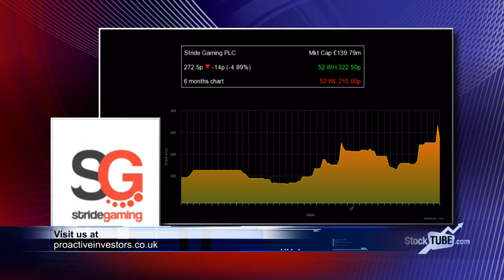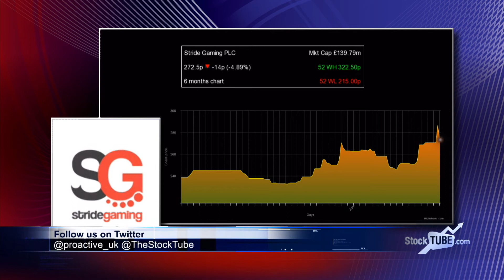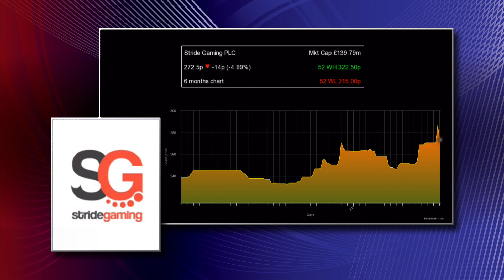Stride Gaming’s Boyd emphasises acquisitions were always part of plan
Stride Gaming Plc's (LON:STR) chief executive Eitan Boyd has emphasised that acquisitions have always been part of the plan.

The online bingo operator, which came to AIM last May, today announced deals that see it increase its share of the UK bingo market by 50%. It is buying assets and brands from Tarco Limited for up to £40.2mln and is paying £30mln for 8Ball Games Limited.

A £27mln share placing, priced at 225p, is expected to support these deals.

Boyd, in an interview with Proactive Investors, dismissed investor concerns about the group’s acquisitive approach.

“We did come to the market with the attention to grow not only organically but by acquisition and use the scale, expertise and software know-how to increase the margins,” he said.

“You have to be a big player today.”